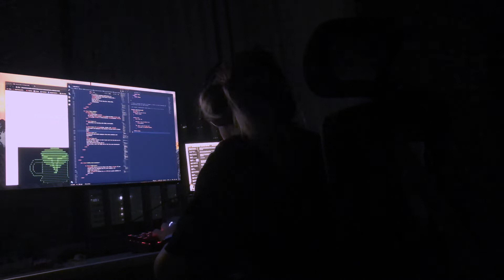FIRST WEEK AS SOFTWARE ENGINEER | How to navigate your first week as new hire web developer?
FIRST WEEK AS SOFTWARE ENGINEER ? NAVIGATING YOUR FIRST WEEK AS NEW HIRE? In today's video, I am going to give you all the expectations, tips and tricks that I have to let you speed up your 1st week or even your 1st 3 months. What to expect in your first job as a new programmer developer.